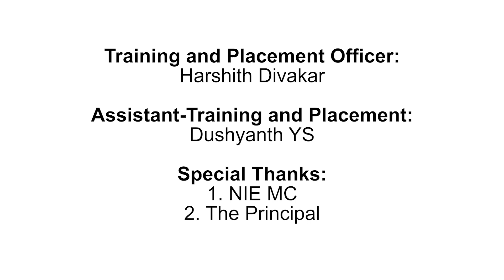Getting into ThoughtWorks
The National Institute of Engineering (NIE) is a grant-in-aid institution and approved by the All India Council for Technical Education (AICTE), New Delhi. It is one of the 14 colleges in Karnataka that has been recognized under MHRD-World Bank sponsored Technical Education Quality Improvement Programme (TEQIP) in all three phases. Founded in 1946, with a renowned community of alumni, NIE is recognised for its excellent faculty with supporting resources and infrastructure. Five Undergraduate Programmes – Civil Engineering, Mechanical Engineering, Electronics & Communication Engineering, Electrical & Electronics Engineering and Industrial & Production Engineering and three PG Programmes – Hydraulics, Production Engineering & System Technology and Structural Engineering have been accredited by the National Board of Accreditation, New Delhi, under Tier-I. Across departments, NIE is in tune with the global standard of excellence in their disciplines. The governance covers various aspects from a Board of Directors to Governing and Academic Councils as well as the Governance framework that includes proceedings of the Academic Council, Rules of NIE and Memorandum & Byelaws. NIE is known for its academic prowess and world-renowned research. For learning and development beyond academics, NIE offers activities for everyone. And with active sports, culture and hobby students groups, students can find a group that fits their interests perfectly.

Placement & Training department :
The Placement & Training department of NIE plays a vital role and is one of the key departments of the Institute. From the very beginning, the institute lays greater emphasis on Industrial Training and Practical Training for engineering students. NIE is one of the first engineering colleges to establish the Training and Placement Department. Employment of the students of the college is our major concern. The Placement Cell serves to merely bridge the gap between a job-aspirant and a prospective employer.
Placement Cell interacts with more than 200 reputed organizations for arranging campus interviews for the final year BE/Mtech/MCA/PhD students. We make efforts to organize technical seminars, workshops and corporate expectation sessions. Industry personnel are invited periodically to enrich the knowledge of our student community with the latest technological innovations and industry practices. We produce graduates who are well equipped to handle the working norms of the industry.
The Training and Placement Department has a fully furnished seminar hall for company presentations, group discussion rooms and conferencing facilities, interview and discussion rooms.

And, in order to make the students ready for the company's Placement tests and interviews, we have recorded videos and uploaded them on YouTube for the betterment of the students. As we all know soft skills play a very vital role in a prospect of a candidate for a job, and therefore a lot of emphasis is given towards the improvement of a candidate in that particular area. In addition to that in order to help students clear the 1st round of assessment which is the technical round we have introduced concepts and recorded them in order to help the students to easily understand the topics from a student's point of view, thus bringing a practical approach to theory.